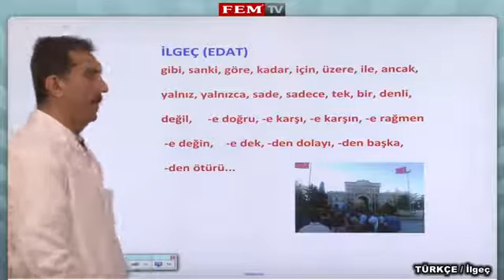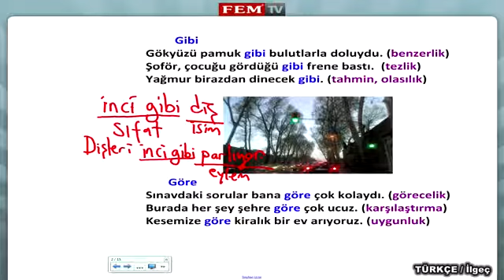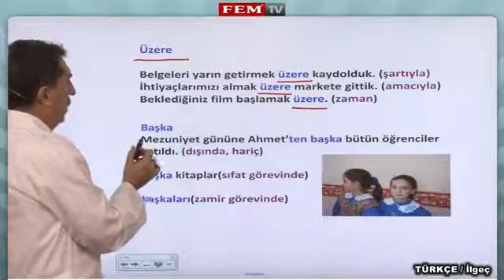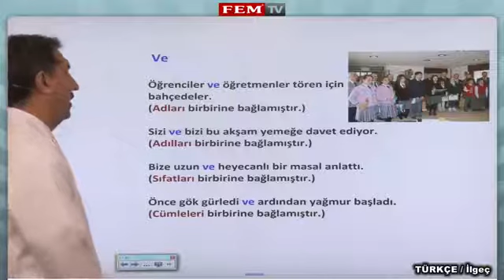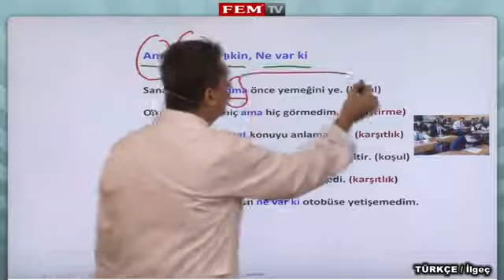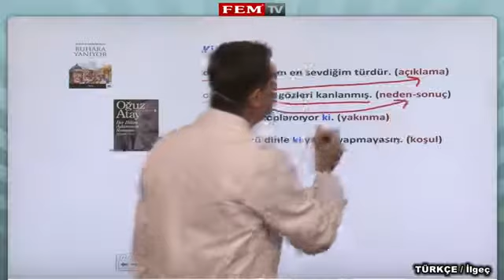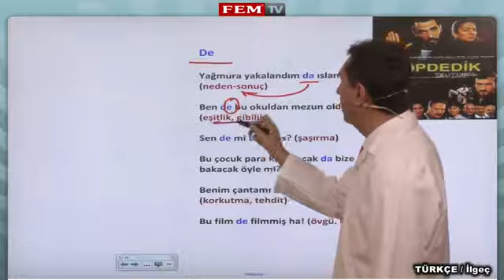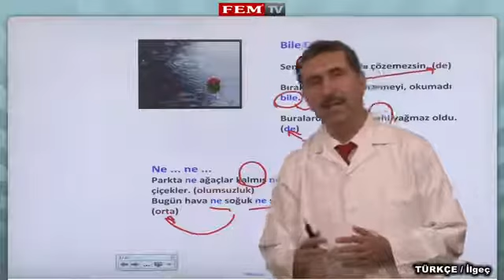Sozcuk Turleri Ilgec, Baglac, Unlem 1